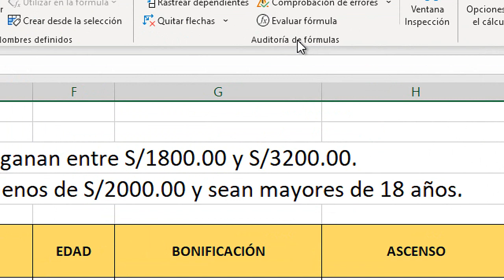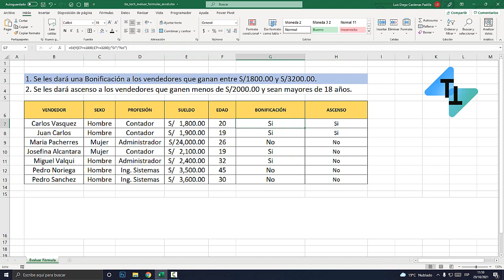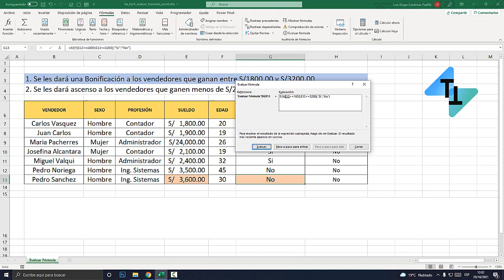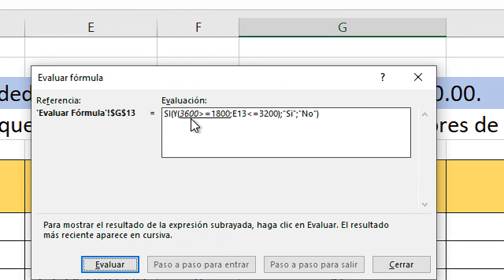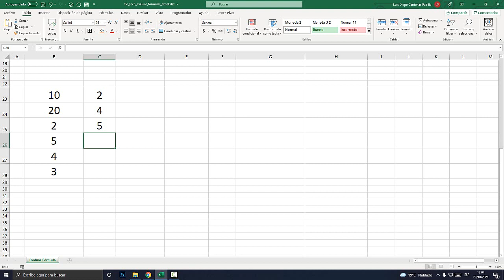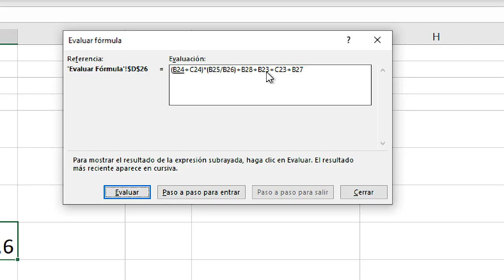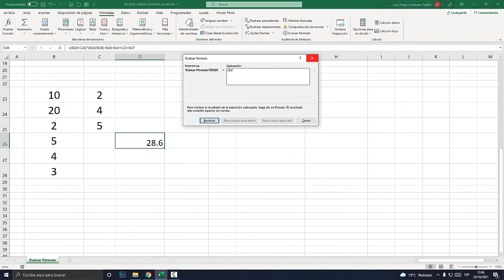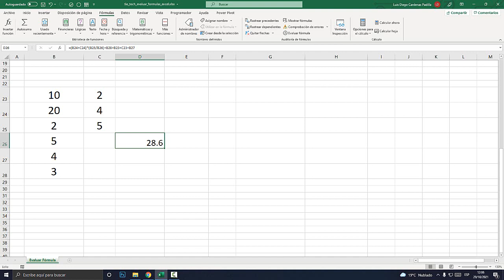Evaluar Fórmulas en Excel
Aprende a evaluar fórmulas en Excel. Evaluación rápida para resultados en Excel. Seguimiento de fórmulas.

00:00 Evaluar Fórmulas en Excel.
02:10 Ejercicio 1
03:35 Utilizamos esta Fórmula.
04:16 Ventana Evaluar Fórmulas.
06:20 Crear Fórmula.
07:20 Evaluamos la Fórmula.
08:30 Un paso a paso de la Fórmula.